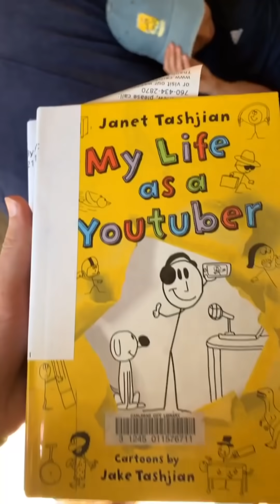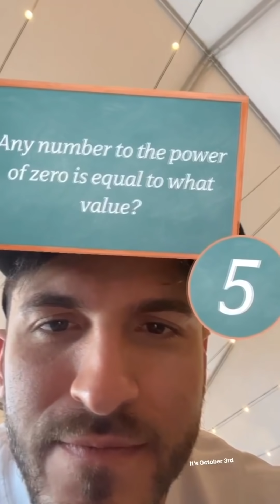David Dobrik Caught his Assistant Hiding from Him | What Natalie Does When Todd Leaves IG Stories 83